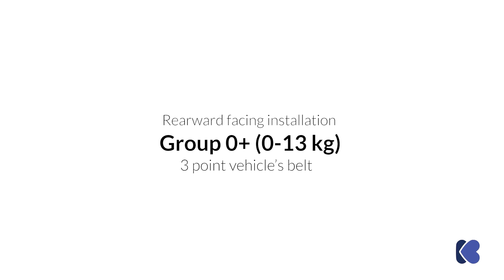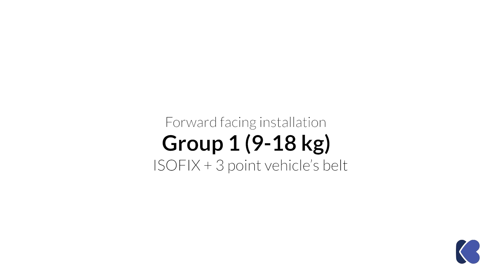KikkaBoo | Car seat 4 in 1 ISOFIX group 0+/1/2/3 (0-36 kg)